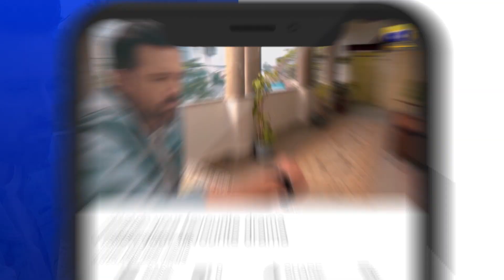Siyani Episode 56 | 𝐁𝐞𝐬𝐭 𝐒𝐜𝐞𝐧𝐞 𝟎𝟓 | Anmol Baloch | Mohsin Abbas | Saniya Shamshad | HAR PAL GEO